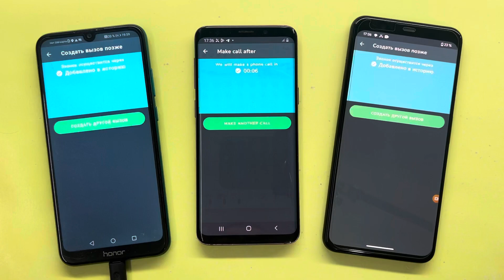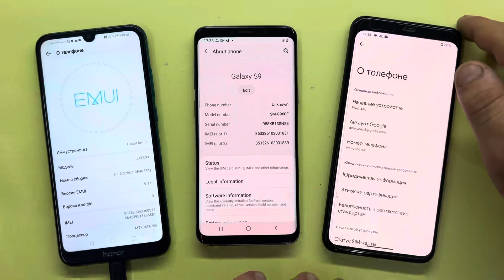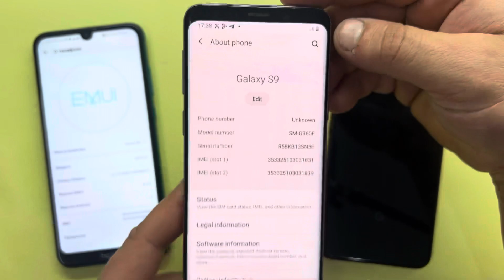WhatsApp Group Incoming Call Samsung Galaxy S9/Honor 8A/ Pixel 4 XL